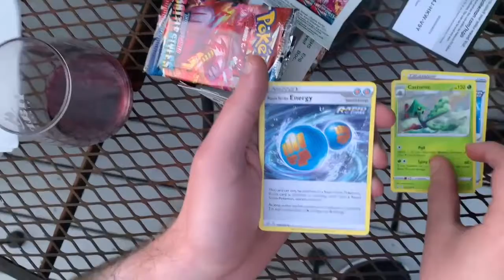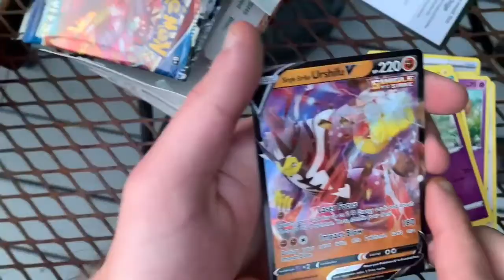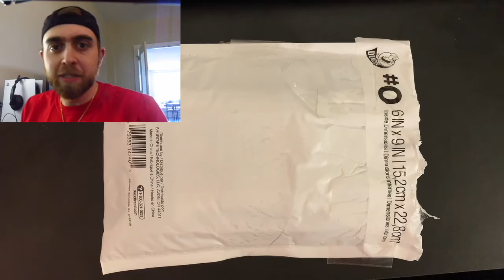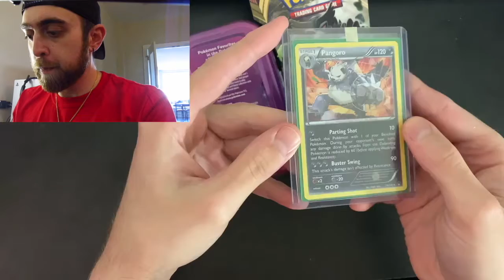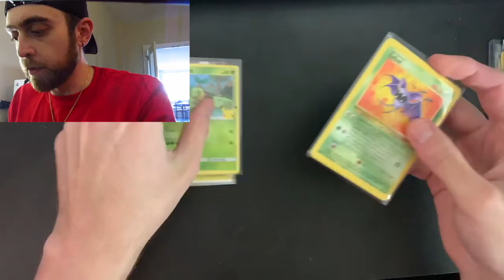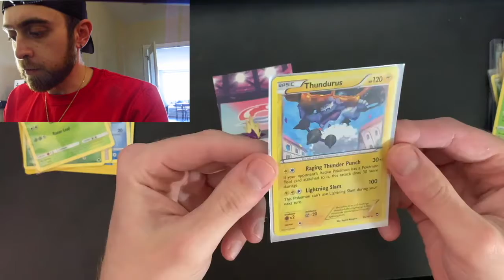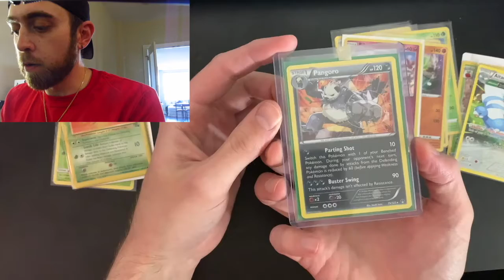Opening a Pokémon MYSTERY BOX + More at a BBQ with the Boys!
This week I opened up a pack with my boys and then unboxed a Pokémon mystery box!! We got some great pulls!

Personal IG: @mike_kos11